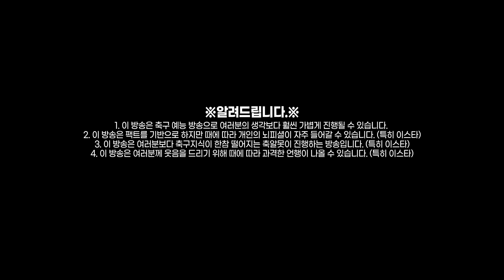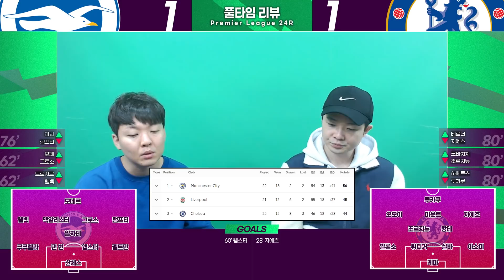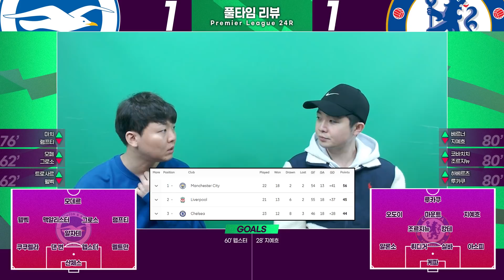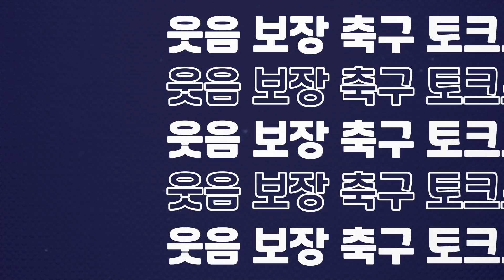[후리뷰] 현 첼시 상황 - 알론소 털릴 거 알면서 써야함 & 루카쿠 경기 중 자숙